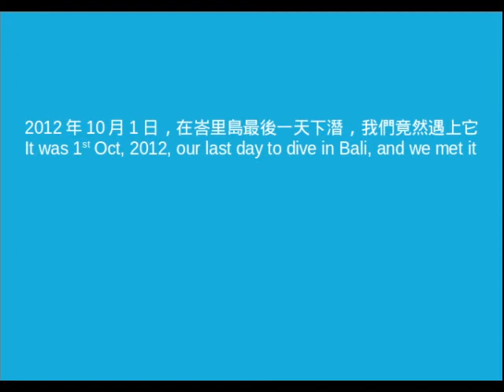Mola-mola, Bali 2012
at Gili Mimpang near Padang Bay